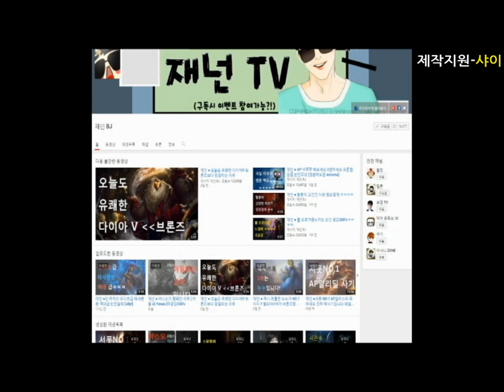재넌 ● 시즌6 랭크 4인큐시 상황 ...[정치의 판]